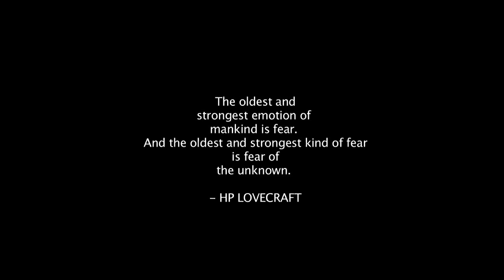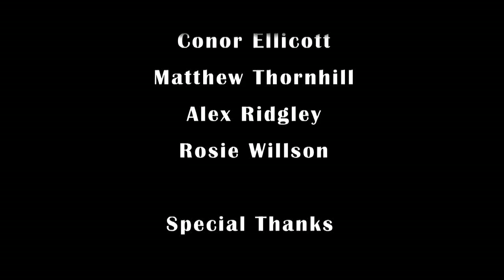The Investigation Of StoneHill Farm (Documentary)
This is a investigation into the unnatural happenings . This is a college project (Documentary) So like/sub/share for some more of my work :) This will be entered on MyStreet :)